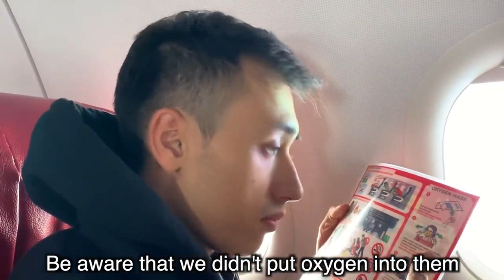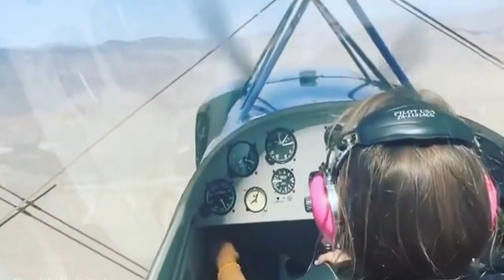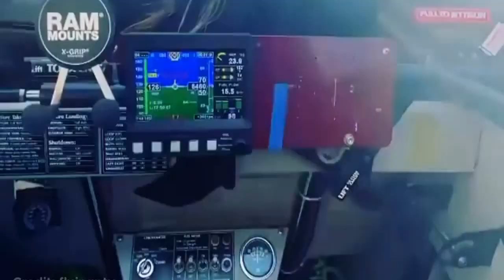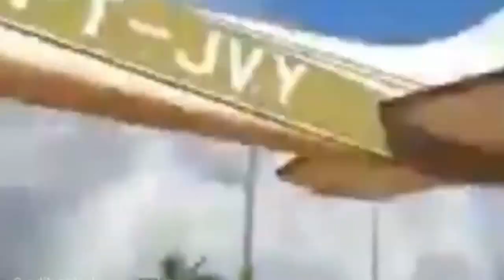Most Socking Plane Crash & Emergency Landing , Ship Rollout and Launch, Funny Announcement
The awesome sideways ship launches take place in Leer, Germany and Westerbroek, The Netherlands. The biggest ship in this video was launched in Flensburg, Germany.